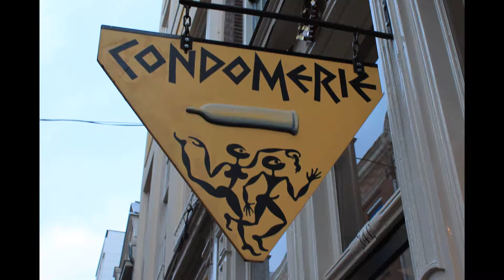Amsterdam's Red Light District: AFTER DARK!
A short video with the extra footage that I thought was a bit too mature to include in our full Amsterdam video. It includes video from around the Red Light District.

It was fascinating to me that the Old Church (Yes. That's the actual name) was directly in the middle of the District. They ignored all of the prostitution in the area because they profited off of it. They began selling Indulgences (little pieces of paper you can buy to absolve you of your sins so you're guaranteed to go to heaven).  Mainly to the sailors (who were highly superstitious) before returning out to sea. They even began selling them BEFORE you would sin so it was easier for the sailors to get an early start after a night of drunken sinning!

Established in the 1970's, the Bulldog is Amsterdam's first and oldest "coffeeshop" and due to it's incredible store front mural is arguably its most famous.

There were also a bunch of Sex Shops, but I would've had to blur out all of the footage so I didn't film anything. Haha